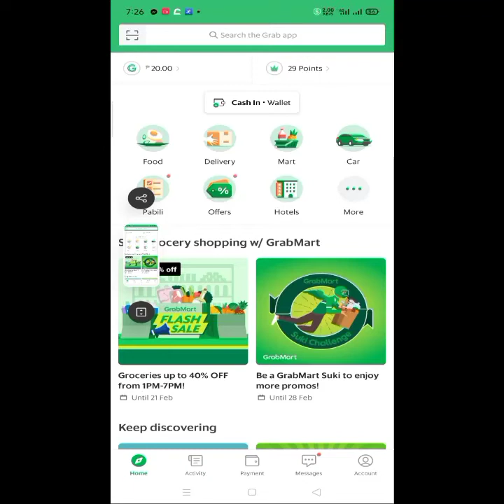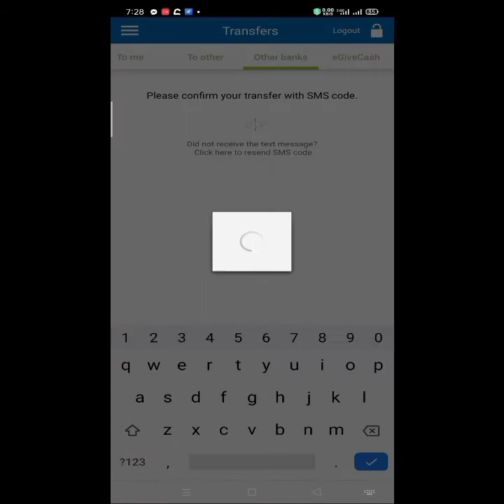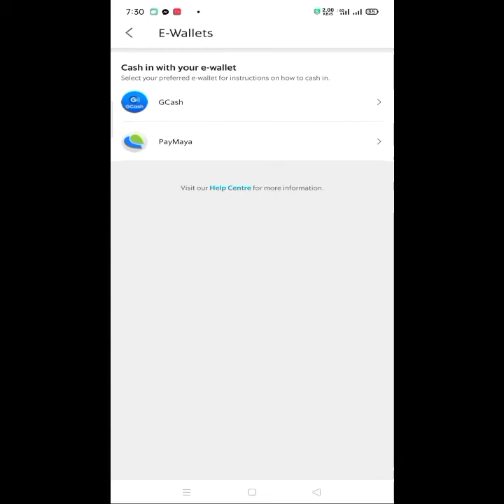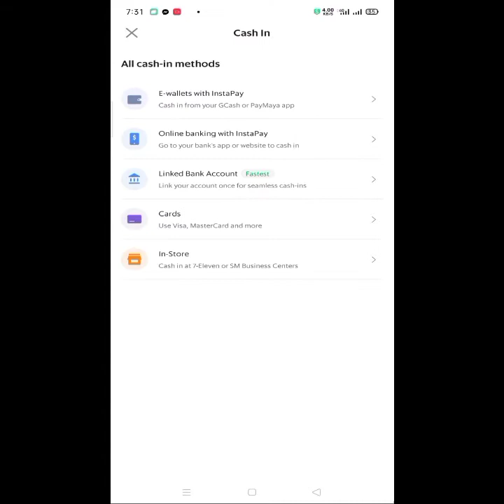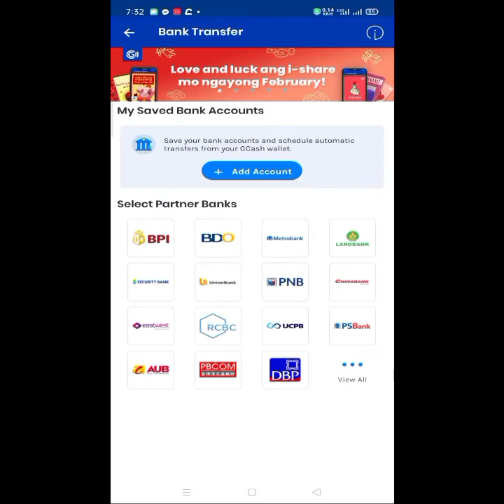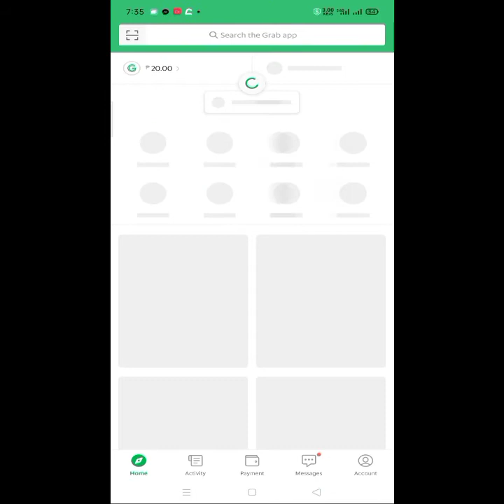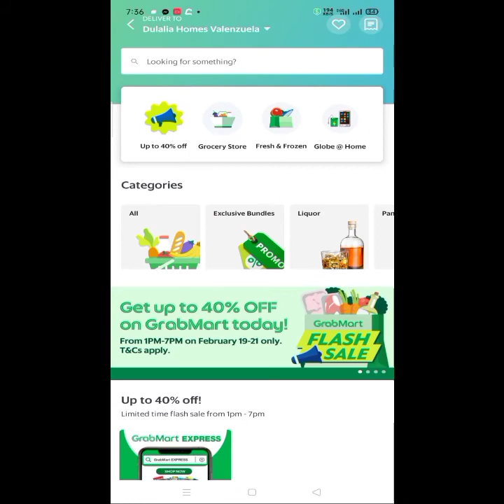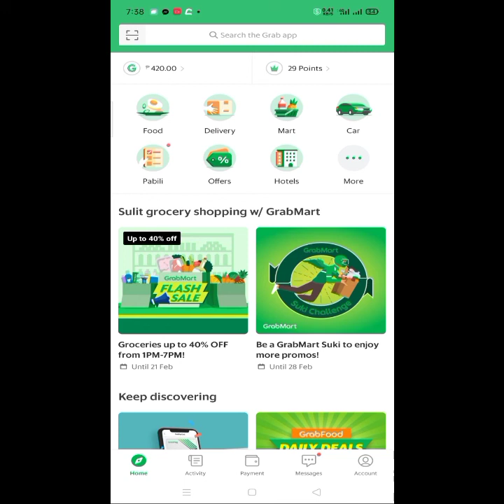GRAB: SEND MONEY FROM GCASH TO GRAB | HOW TO CASH IN TO GRAB USING GCASH EASY STEP BY STEP 2021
Hi, I've been loving GCash so far, and was hoping you'd join me. I've shared PHP 70 worth of freebies for you to try it out

Salamat ulit sa panonood ng video na ito.

New Norm: Magpart time online with FREE Apps

Ito ang new norm money lessons na matututunan natin sa panahon ng crisis para tayo ay maging smarter with your finances. Maraming mga limitations ngayong quarantine tulad ng bawal na paglabas ng bahay kaya marami rin ang nawalan ng trabaho o negosyo.

Use CODE: 3ceudg2

Use CODE: B08203928

Use CODE: AAYM0248

 Follow US to earn money on your free time